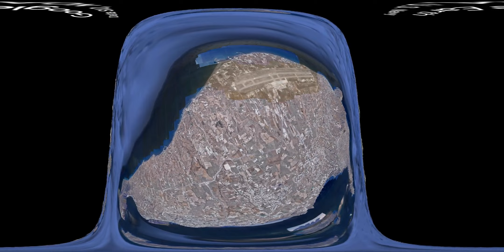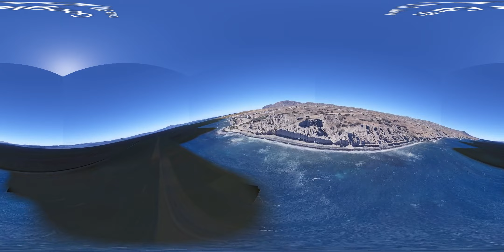Part #2 Santorini Virtual Reality immersive view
*In this video wanted to try something new and create a VR environment in Google Earth Studio
So those of you that have a VR headset please give this video a try and let me know if it works for you.
Santorini is one of the most beautiful, unspoiled islands in the Greek seas. Famous as one of the best places to propose internationally. Santorini is popular with honeymooners, couples and those that want to just enjoy great food and relaxing atmosphere on our private beach with crystal clear waters

Santorini Greece is a snapshot of heaven on Earth. The beautiful seaside, the cobblestone streets, the amazing Marina make this place the ideal destination for a family-friendly honeymoon escape.